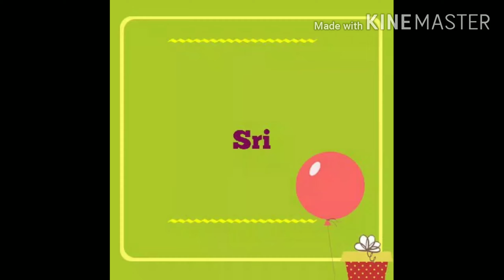Umbrella cut dress Cutting & stiching |Umbrell dress Stiching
Umbrella cut dress stiching  with full flair | how to stich Umbrella cut part -2 || Divay Designs :

"Please watch my daily videos in " for Cutting Stiching purpose and
Easy to learn from all my videos  can you make good Tailore  , So can try at home

పిల్లలు టాప్ దిండు కేసును రూపొందించారు : ttps://youtu.be/f2Cag4x51fY